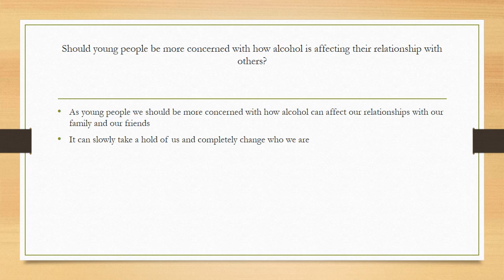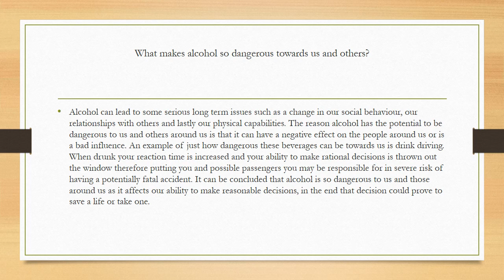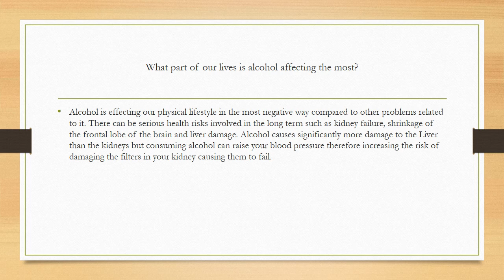10G - 20442 - Safe Choices - Alcohol's effects on our personal lives